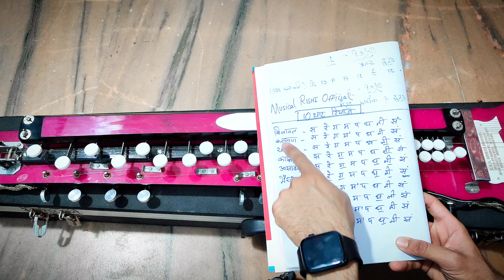10 थाटों का आसन रियाज । थाटों का रियाज कैसे करें । 10 थाटों का रियाज बैंजो पर । Banjo Lesson ।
10 थाटों का आसन रियाज । थाटों का रियाज कैसे करें । 10 थाटों का रियाज बैंजो पर । Banjo Lesson ।

10 थाटों का रियाज बैंजो पर
10 थाटों का रियाज कैसे करें
10 थाटों को रियाज करने का आसान तरीका
10 thaaton ka riyaz kaise karen
10 थाटों को रियाज करने का तरीका
बैंजो पर 10 थाटों का रियाज
बैंजो पर 10 थाटों का रियाज कैसे करें
Musical Rishi Official
Musical Rishi Banjo
Banjo Lesson For Beginners
Banjo Bajana Sikhen